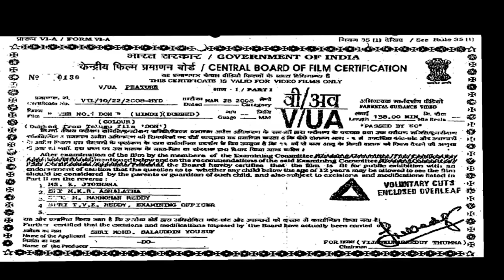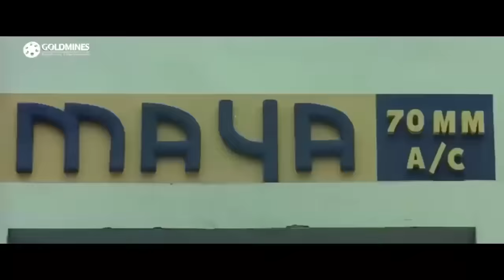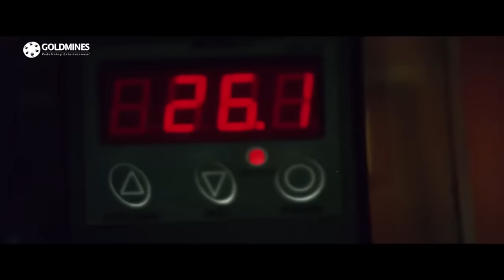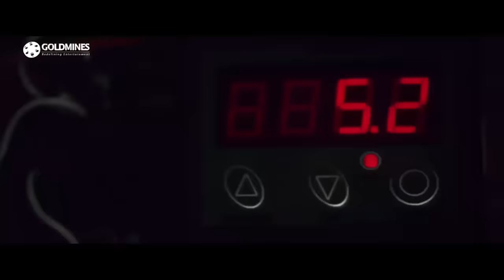Don No. 1 (Don) Full Hindi Dubbed Movie | Nagarjuna, Anushka Shetty, Raghava Lawrence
Surya is a gangster who helps the underprivileged sections of society. His life takes a turn for the worse when a Pakistani criminal decides to join hands with him.

Movie - Don No 1